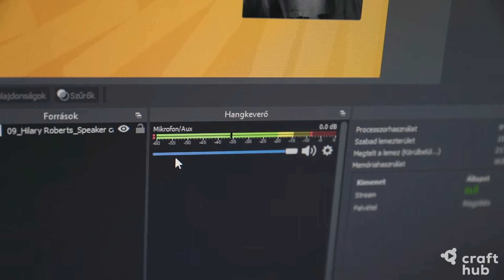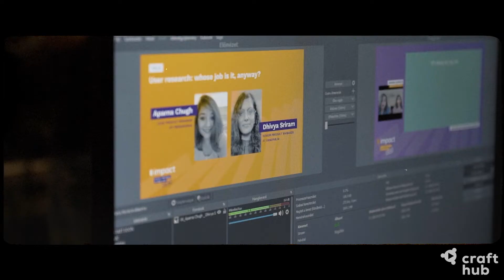Impact/Amuse/Crunch 2021 Online Aftermovie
Some of the best moments captured at Impact/Amuse/Crunch Conferences 2021 Online where some of the greatest experts led us into the worold of Product Management, UX/UI, and Data. Thank you all for coming and hope to see you next year in person!

Interested in other events organized by CraftHub?